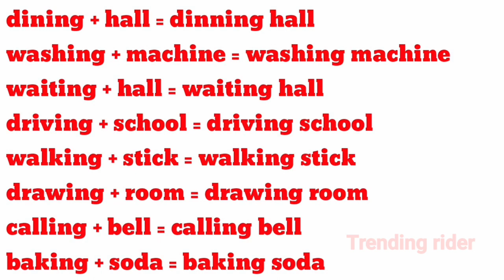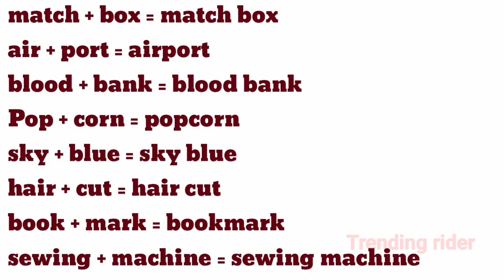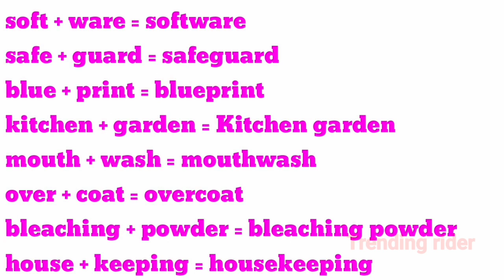10th English Important Compound Words Public Exam March 2024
10th English Important Compound Words Public Exam March 2024